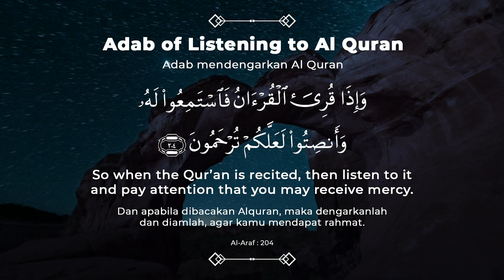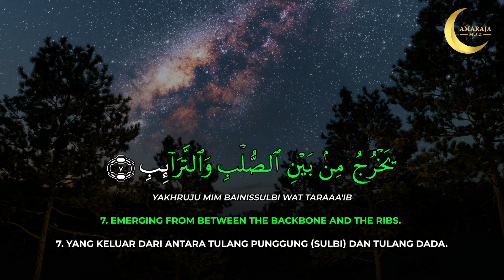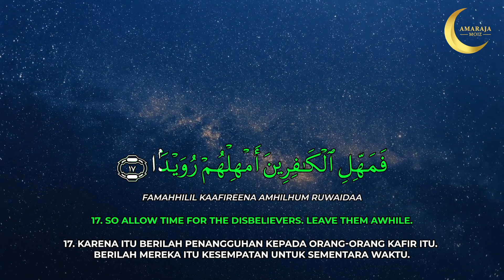086 At Tariq - Karaoke Al Quran with correct Tajweed and Translation - No Ads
Surah At Tariq recited by Zulfirman SIQ, S.Th.I, M.IRKH.
Produced and copy rights by One Ummah Lighthouse

Easy Arabic text to follow
Karaoke Al Quran
Al Quran with Roman, English and Indonesian translation.
Tadarus Al Quran from Juz 1 to  Juz 30 on Youtube
One Juz One Day, khatam Al Quran in 30 days

Remember Allah said " And We have certainly made the Qur'an  easy for remembrance, so is there any who will remember?  [Al Qamar 54:17]

Surat At Tariq oleh Ustadz Zulfirman SIQ, S.Th.I, M.IRKH.

Dibawakan dengan suara merdu dan tajwid yang benar. Belajar Al Quran untuk pemula.

Tulisan Arab yang mudah dibaca
Karaoke Al Quran
Al Quran diterjermahkan dalam Bahasa Romawi, Inggris dan Bahasa Indonesia
Tadarus Al Quran dari Juz 1 sampai Juz 30 di Youtube
1 Juz 1 hari, khatem Al Quran dalam 30 hari

Ingatlah Allah mengatakan dalam Al Quran: "Dan sesungguhnya telah Kami mudahkan Al-Quran untuk pelajaran, maka adakah orang yang mengambil pelajaran?" (Surat Qamar 54:17)